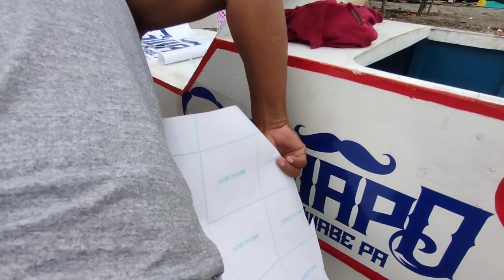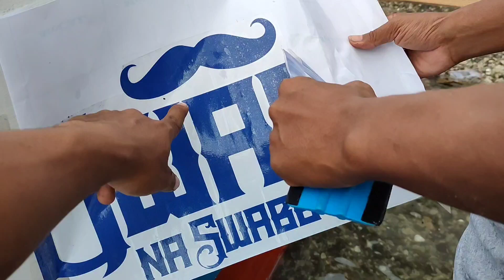Pumunta Mandaon para mag lagay ng sticker sa bangka ng utol ko.